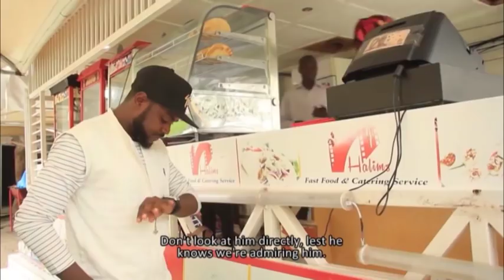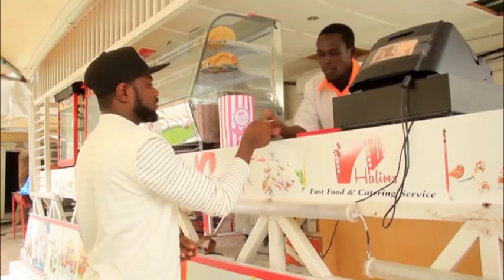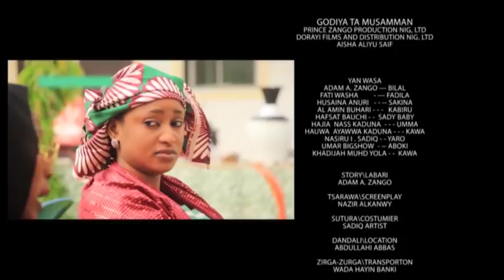GOBARA TITI 1 LATEST HAUSA FILM with English Subtitles Adam A Zango and Fati Washa